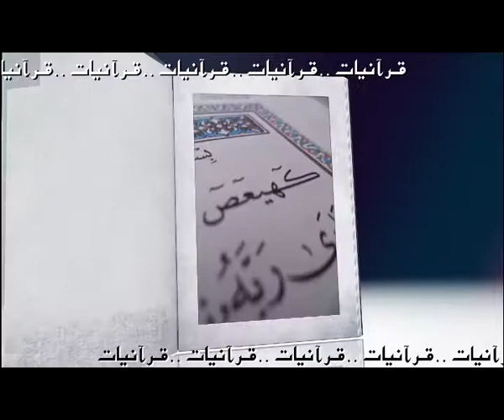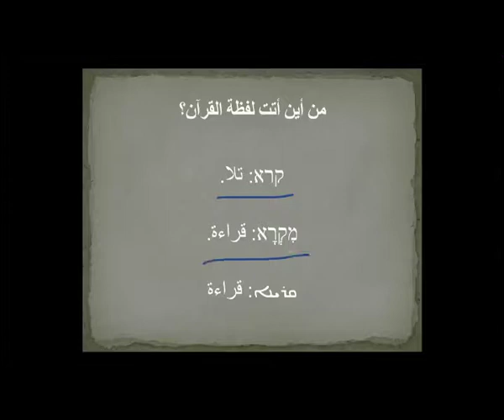Quranyat 62 قرآنيات